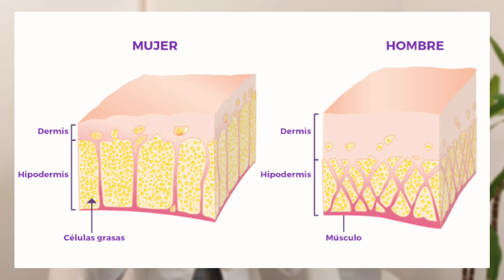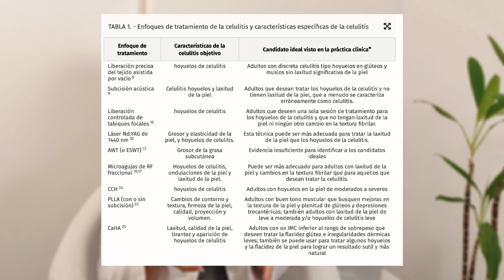¿Celulitis? Aprende los TRUCOS que usan los EXPERTOS para DESAPARECERLA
¿Alguna vez te has preguntado qué es realmente la celulitis y cómo puedes eliminarla efectivamente desde casa? Pero, ¿sabías que hasta un 98% de las mujeres pueden presentar celulitis debido a diversos factores, incluidos los cambios en el estilo de vida y la alimentación moderna?

Los avances en el conocimiento médico y estético nos han permitido entender mejor las causas de la celulitis, como el aumento de adipocitos y la alteración del tejido fibroso alrededor de estas células grasa. Interesantemente, la estructura de la piel femenina, con tabiques paralelos, contribuye a la apariencia característica de la celulitis, a diferencia de la estructura oblicua en hombres, lo que explica por qué es menos común en ellos.

Además, factores como la nutrición y los hábitos de vida juegan un rol crucial en la aparición y el desarrollo de la celulitis. Las hormonas, en especial el estrógeno, y ciertas bacterias intestinales que afectan el metabolismo de estas, también tienen un papel significativo. Esto nos lleva a preguntar, ¿cómo podemos entonces mejorar la apariencia de nuestra piel y reducir la celulitis?

En este sentido, presentamos una guía completa para eliminar la celulitis según la ciencia, que abarca desde los tratamientos más innovadores hasta cambios simples en el estilo de vida. Entre los tratamientos más recomendados por especialistas, encontramos una variedad de opciones que van desde la aplicación de láser, bioestimuladores como la hidroxiapatita de calcio o ácido poliláctico, ondas de choque, hasta técnicas de drenaje linfático y radiofrecuencia. Estos tratamientos buscan mejorar la calidad de la piel, la circulación y reducir la inflamación, atacando así las causas subyacentes de la celulitis.

La importancia de una adecuada nutrición y la adopción de hábitos saludables no puede subestimarse cuando se trata de combatir la celulitis. Un cambio en la dieta y el estilo de vida, incluso sin tratamientos adicionales, puede tener un impacto significativo en la reducción de la celulitis, mejorando así no solo la apariencia de la piel sino también la calidad de vida.

Para quienes buscan resultados más rápidos y efectivos, los tratamientos combinados, como la mezcla de bioestimuladores, subdivisión y radiofrecuencia fraccionada, ofrecen una solución integral. Estos procedimientos, junto con un enfoque en mejorar la nutrición y los hábitos de vida, prometen mejoras notables en la apariencia de la celulitis, marcando el camino hacia una piel más lisa y saludable.

¿Quieres agendar una cita con nosotros?
Estaremos encantados de conocerte y atenderte.

¿Quieres conocer más acerca de nuestra clínica?

La comunidad de pacientes de Medicina Estética más grande de Latinoamérica

El contenido del presente mensaje únicamente es de carácter informativo. Se deberá acudir a cita y valoración médica para evaluar los resultados del tratamiento o producto respectivo. No se recomienda realizar ningún tipo de acción o tratamiento en casa.